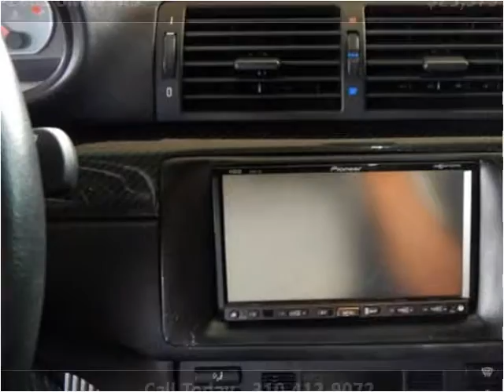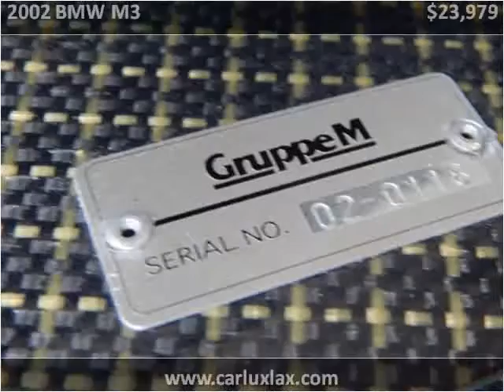2002 BMW M3 Used Cars Inglewood CA